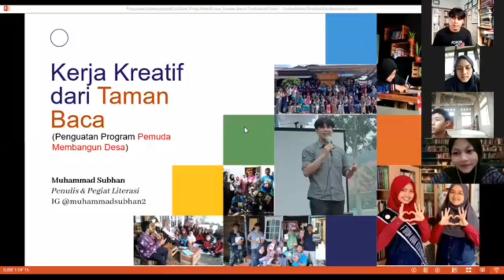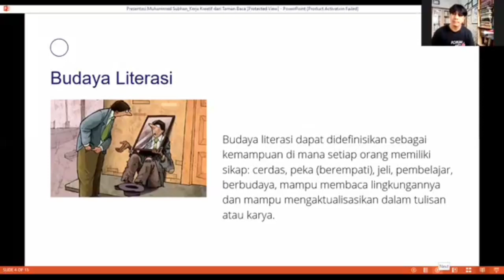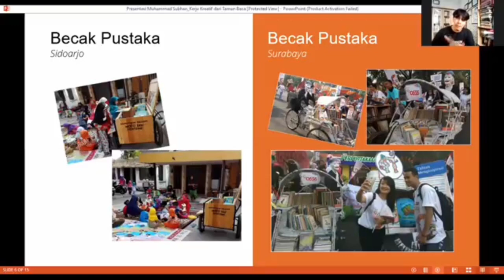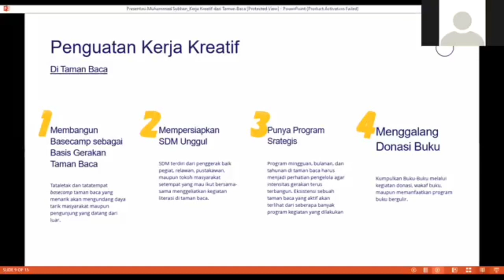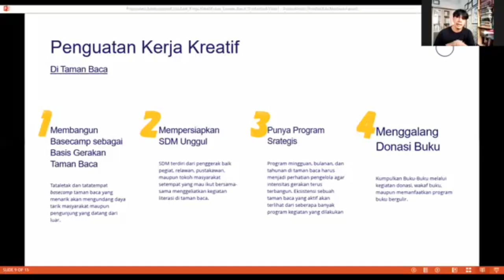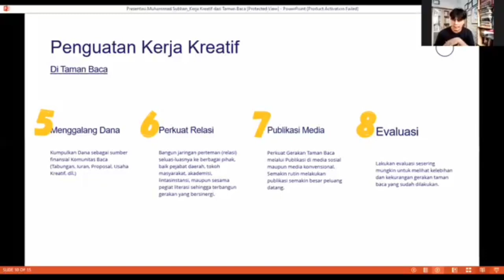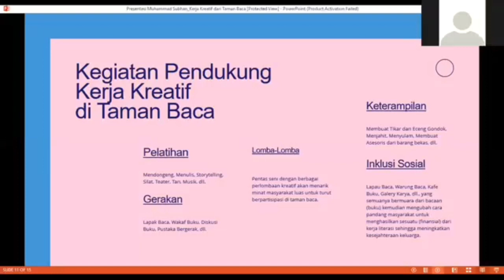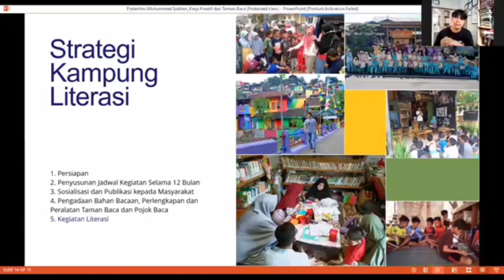KERJA KREATIF DARI TAMAN BACA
Pemuda Membangun Desa. Gerakan literasi dari desa bersama Komunitas Kolam Baca Sawahlunto dan Taman Baca Rimba Dharmasraya, Sabtu, 30 Januari 2021, Pukul 13.00 – 15.00 WIB, di Ruang Virtual Zoom Meeting.